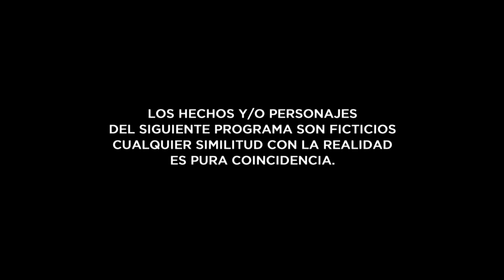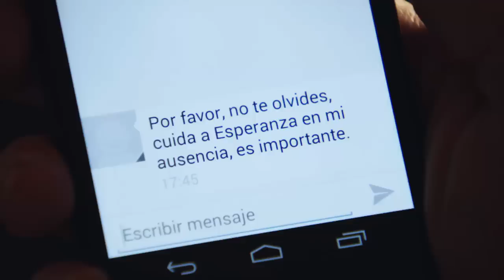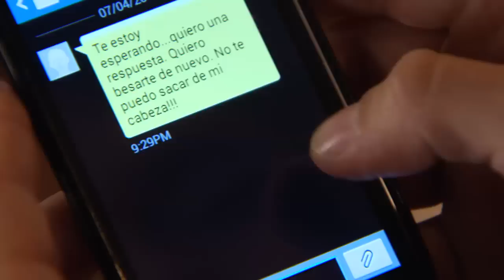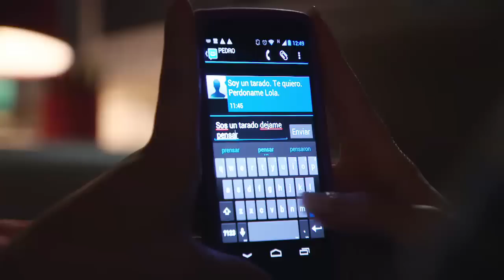EM Capitulo 21 HD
Esperanza mia - Capitulo  - HD
Audio sacado: